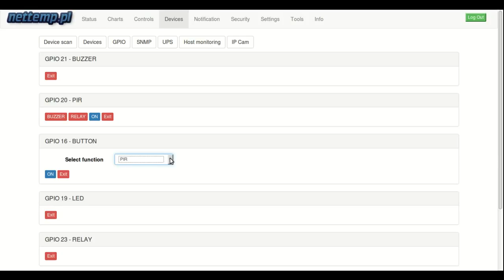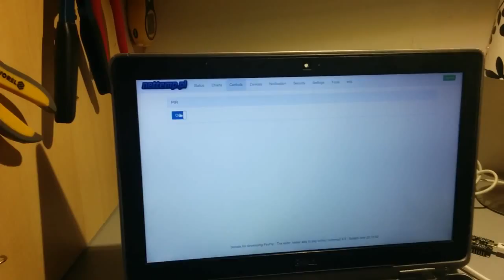nettemp - konfiguracja alarmu z czujką PIR + przycisk kontrolujący pracę alarmu